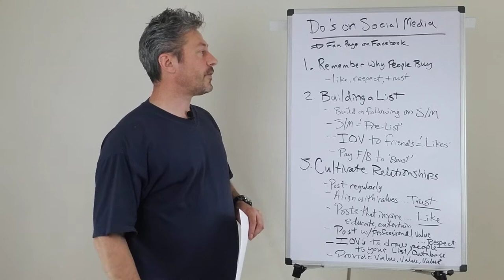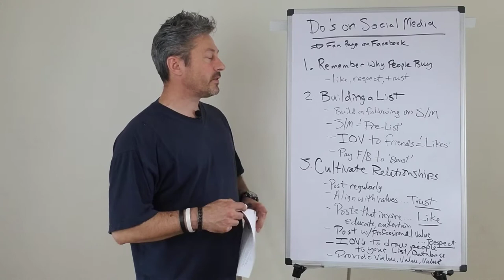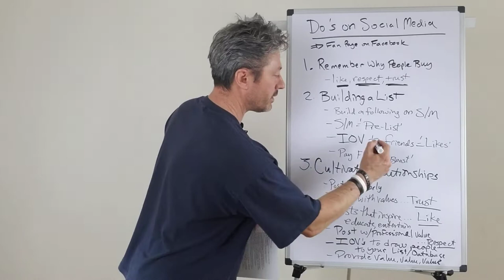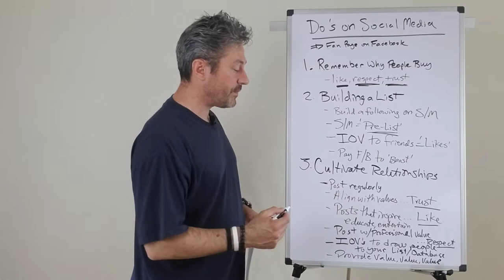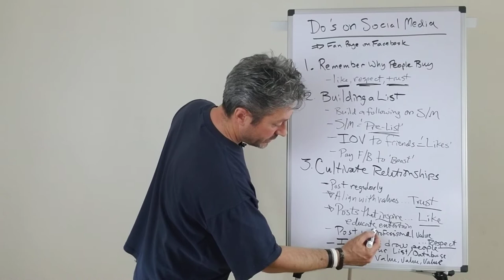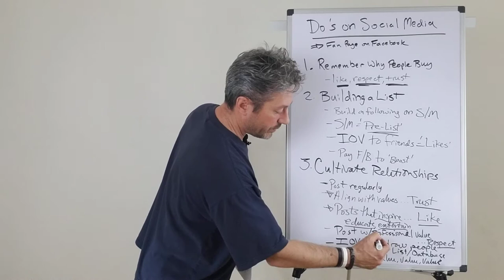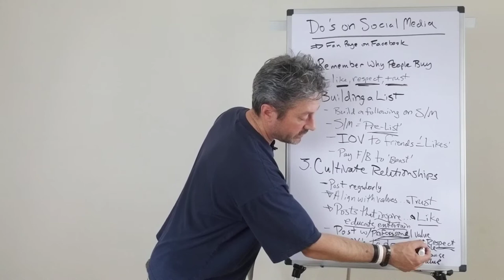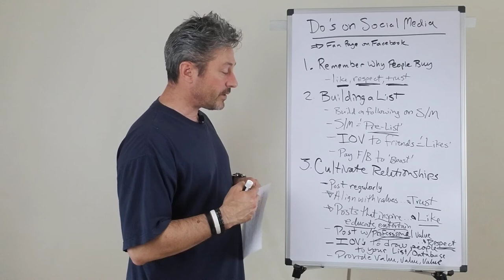Some Do's of Social Media Marketing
Social media is there for social purposes and not marketing. So on social media you need to work at building relationships first. Those people who are attracted to you will naturally gravitate toward you and some will want the products or services you have to offer.